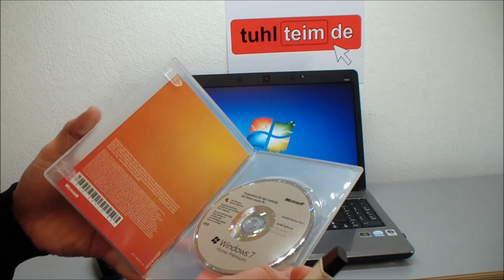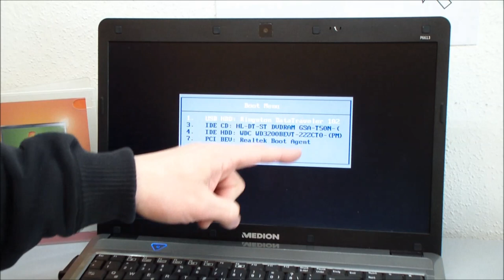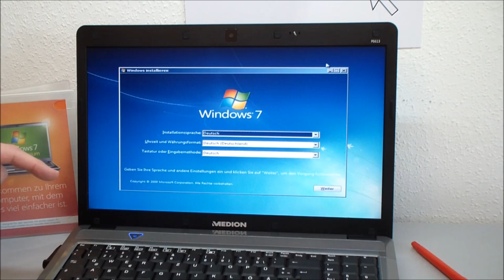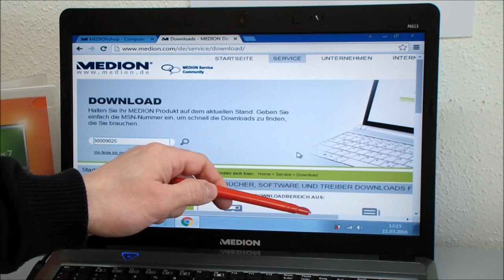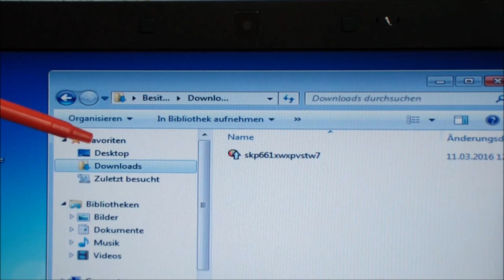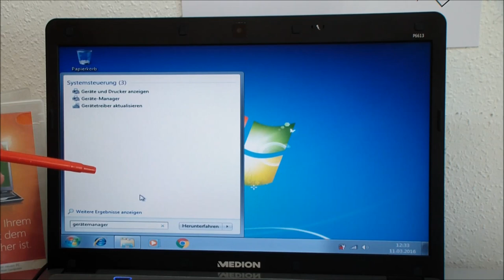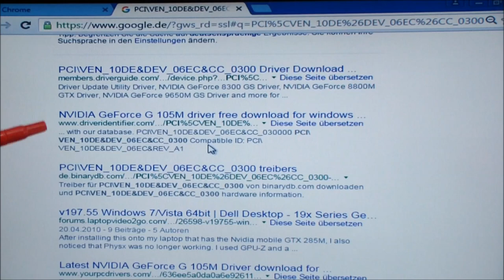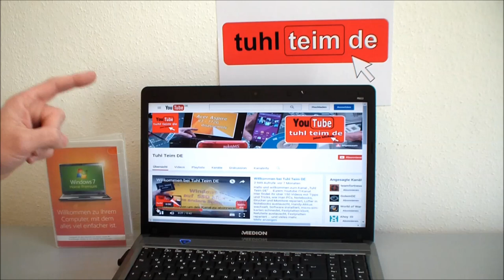Windows 7 neu installieren von CD oder USB-Stick | Updates und Aktivieren | Clean Install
Hier seht Ihr, wie man Windows 7 sauber und neu auf einem Notebook oder PC von CD/DVD oder USB-Stick installiert. Die alten Daten und das alte Betriebssystem auf der Platte werden dabei komplett gelöscht.

Danach werden die Treiber installiert und die Updates runtergeladen. Ist beides erfolgreich, kann man Windows aktivieren.
Ihr seht, wo man die Grafiktreiber (AMD, NVidia oder Intel) findet und installiert und wie man am besten unbekannte Treiber sucht und findet.

▼ ▼ ▼   TIPPS  &  TRICKS   ▼ ▼ ▼

Wenn Ihr Windows 7 neu installiert, könnt Ihr entweder die alten Daten auf eurer HDD oder SSD behalten oder die Platte komplett löschen und Windows 7 komplett neu installieren, so wie Ihr es vom Hersteller bekommen habt.

Im Video wird gezeigt, wie man die alten Partitionen löscht und Windows 7 komplett neu installiert. Möchtet Ihr eure alten Daten behalten, dann solltet Ihr diese vorher auf eine externe USB-Festplatte oder einen USB-Stick sichern.

Wollt Ihr Windows neu installieren, aber eure alten Daten auf der Platte behalten, dann löscht keine Partitionen, sondern wählt als Installationsziel die alte Partition, auf der Windows 7 vorher installiert war. Das ist meistens die größte Partition auf eurer Festplatte / SSD.

Hier findet Ihr das Video, wie man sich Windows 7 bei Microsoft runterlädt und einen USB-Stick erstellt

▼ ▼ ▼   WEITERE  VIDEOS   ▼ ▼ ▼

Hier ein Video zum Klonen von Windows 7 auf eine Samsung SSD mit der Samsung Data Migration Klonsoftware
Hier das Video zum Klonen von Windows 10 auf eine Samsung SSD mit der Samsung Data Migration Klonsoftware